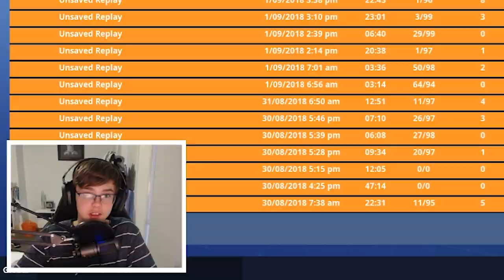WE WON AN AUSTRALIAN FORTNITE TOURNAMENT ($100!)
💸 If you would like to help out the channel by donating go here!